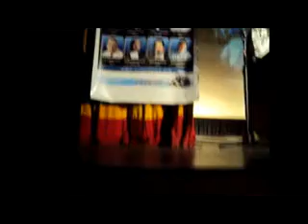HOMENAJE A JORGE SUAREZ EN EL 15 CONGRESO INTERNACIONAL DE OVNILOGIA - CAPILLA DEL MONTE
Se desarrolló en el 15 Congreso Internacional de Ovnilogía de Capilla del Monte, en Córdoba, Argentina, desde la voz de su amigo, Claudio Salinas y el colaborador y mano derecha, miembro del CIO Mario Gorosterrazú.